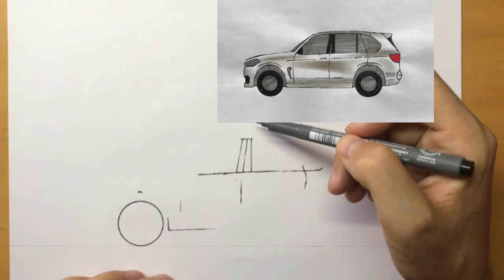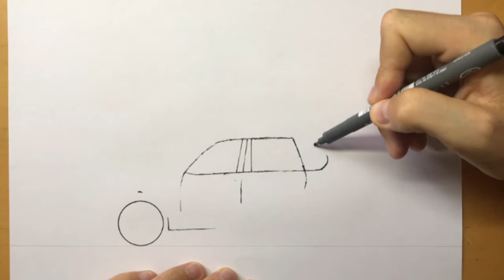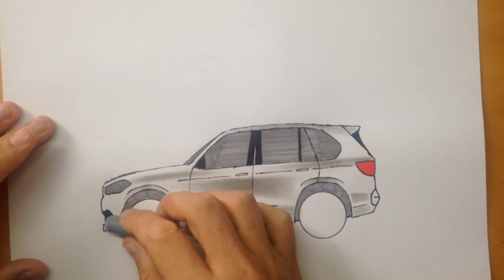How to draw a BMW X5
In this video I show you how to draw a BMW X5.  After watching this video you will know how to draw a BMW X5, how to draw a BMW step by step, how to draw a BMW easy.  if you enjoyed this video how to draw a BMW X5 - please like and subscribe!  thanks for watching.